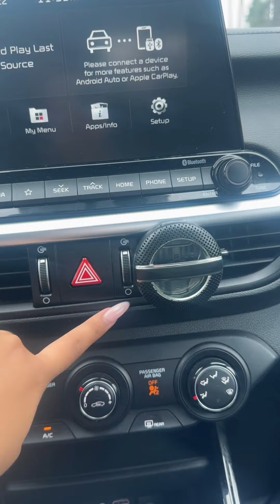Ahora huele mi carro a flores 😊🩷